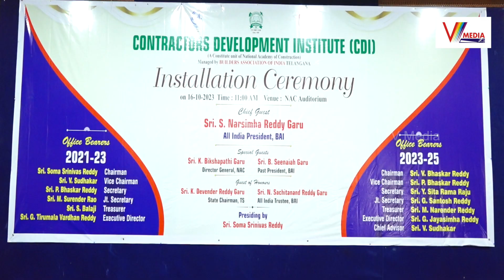సిడిఐ కి గొప్ప విజయాలు అందిస్తా | V.Bhaskar Reddy CDI Chairman | V Media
Watch Now : సిడిఐ కి గొప్ప విజయాలు అందిస్తా | V.Bhaskar Reddy CDI Chairman | V Media